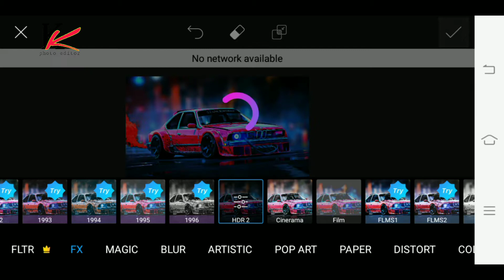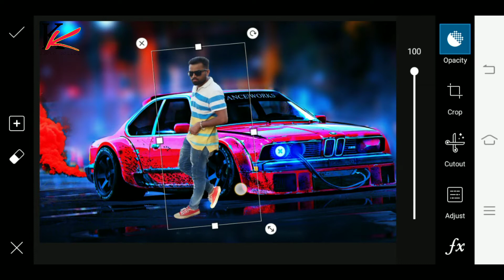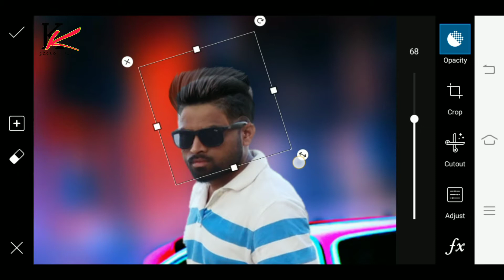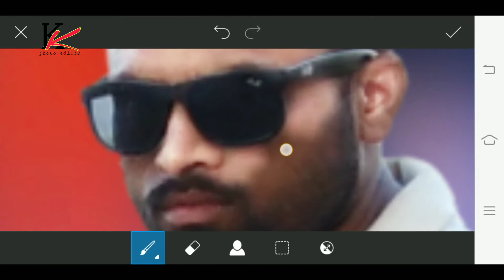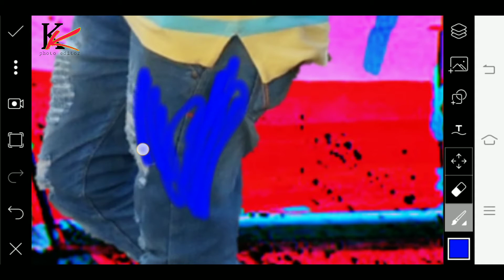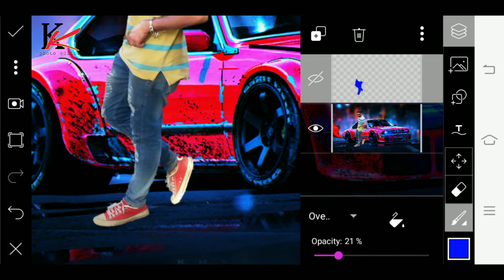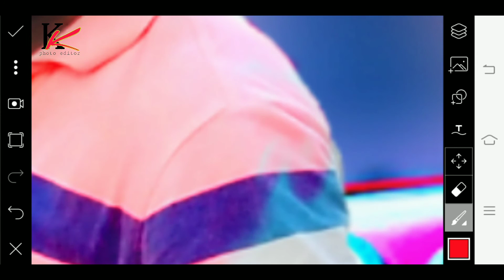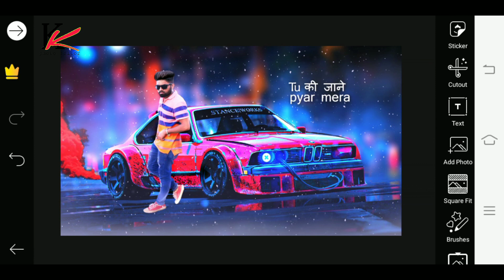Photoshop ki photo Picsart se edit Karna shikhe